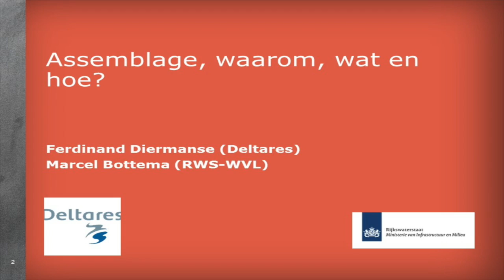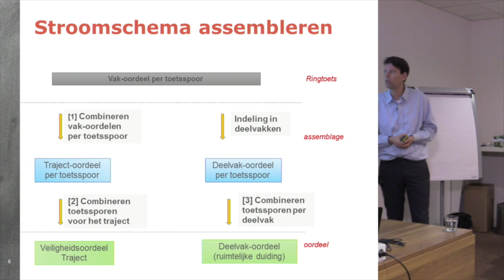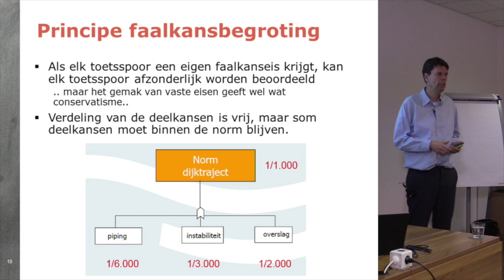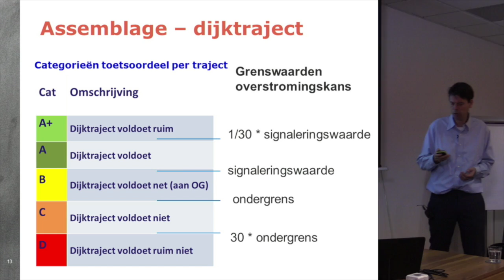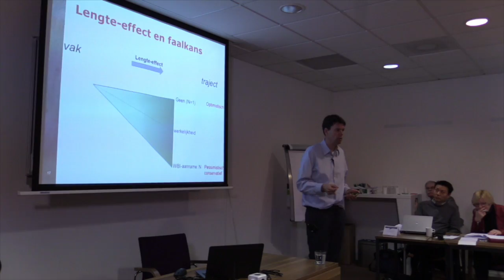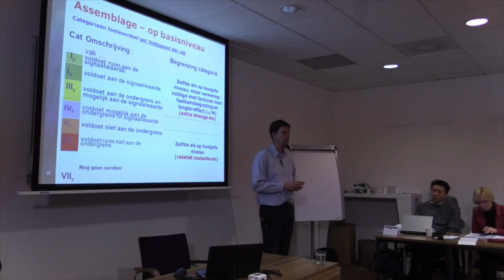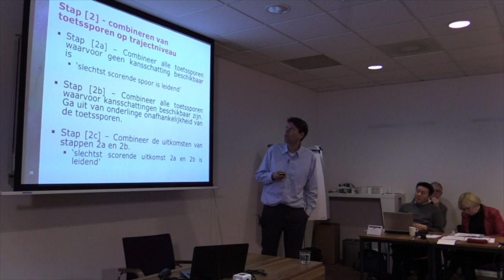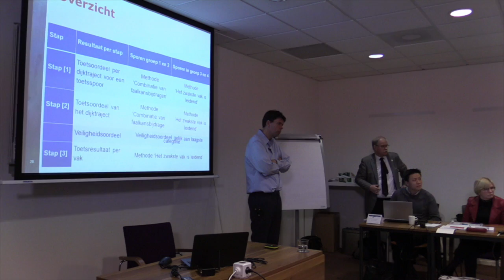INNW M11 | P02 - Waarom assembleren